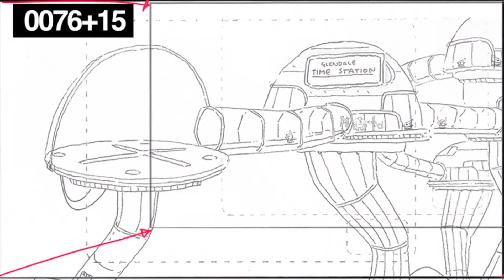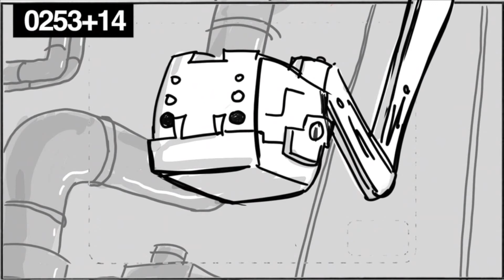Time Slime Animatic (Bravest Warriors - Ep. 1 Season 1)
Take a look behind the scenes at the animatics for the premiere episode of Bravest Warriors. These are created as a rough draft to get an idea of how the episode will look once the final animations are made.

Written by Breehn Burns
Directed by Breehn Burns
Storyboard by Tom King

"Time Slime"
...or be forever stuck in a time loop! With their parents gone, the Bravest Warriors must step up. Wallow connects with a love from his past and The Bravest Warriors must save Glendale, or be forever stuck in a time loop!

Cartoon Hangover is the home for cartoons that are too weird, wild, and crazy for television. Cartoon Hangover is able to bring great characters, hilarious cartoons, and some of the highest quality animation on the Internet.

Bravest Warriors
Bravest Warriors follows 4 teenaged heroes-for-hire as they warp through galaxies to save adorable aliens and their worlds using the power of their emotions. Created by Pendleton Ward, the mind behind Cartoon Network's Adventure Time.